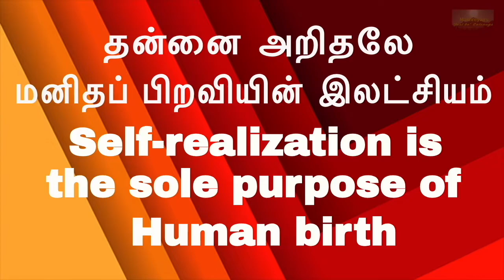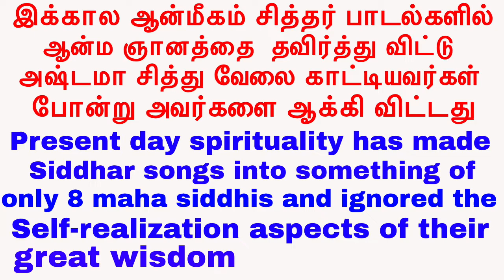இக்கால ஆன்மீகம் சித்தர் பாடல்களில் ஆன்ம ஞானத்தை தவிர்த்து விட்டு அஷ்டமா சித்து வேலை காட்டியவர்கள்